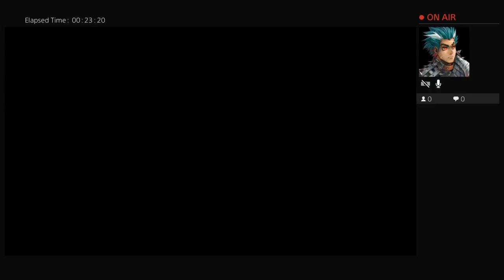Arrif_Khan_69's Live PS4 Broadcast